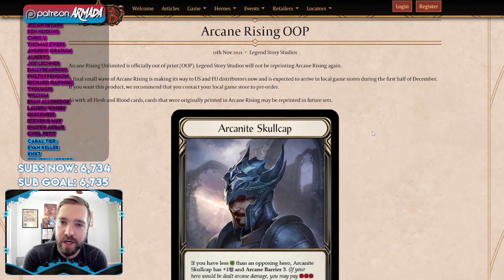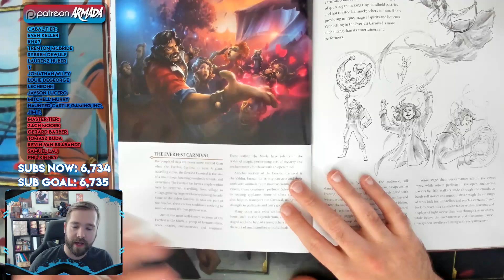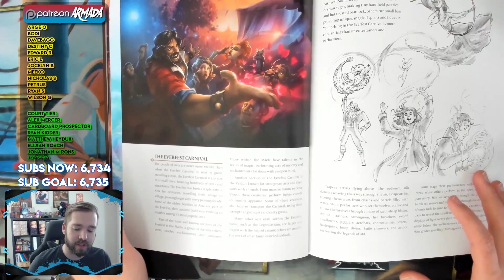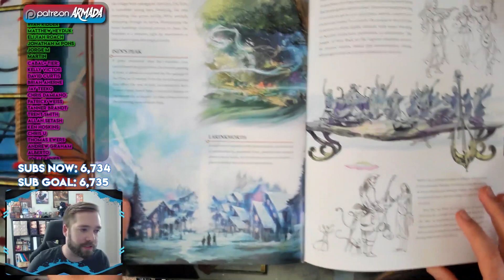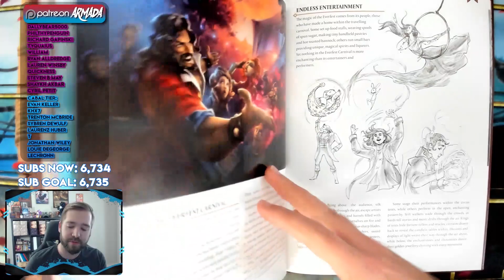Arcane Rising Out of Print & NEW SET Carnival Speculation!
If you'd like to be one of the few to get your hands on this playmat, then join the discord using the link below and hop into the playmat room for payment info!

• Great Place for FaB products: Red Riot Games!
Make FaB decks at:
fabdb.net